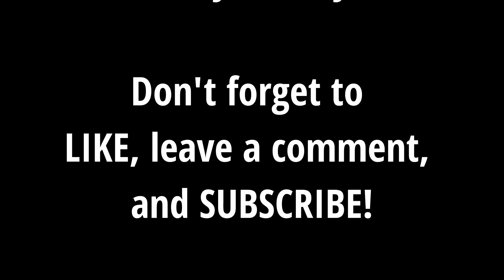Let's Play 7 Days to Die: Lone Survivor - Episode 14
Another Horde Night and some more looting!

My Books on Amazon